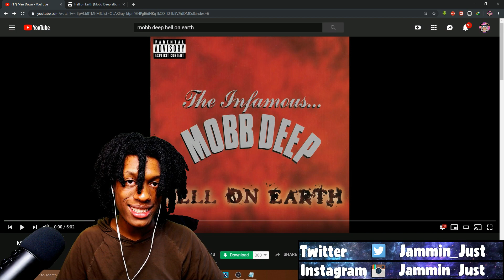Mobb Deep - Man Down Reaction